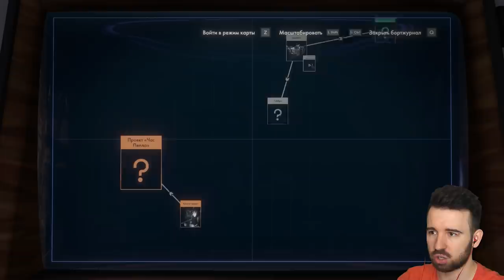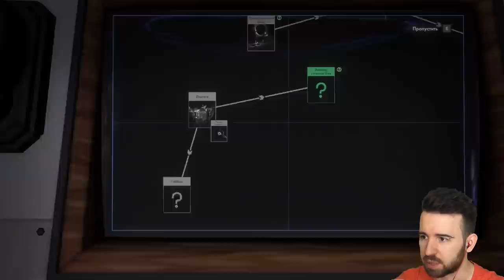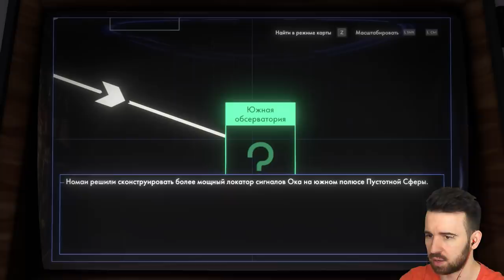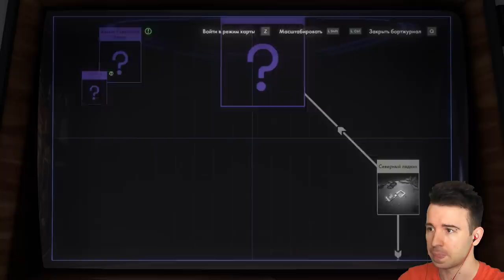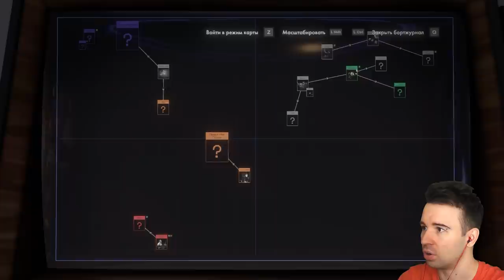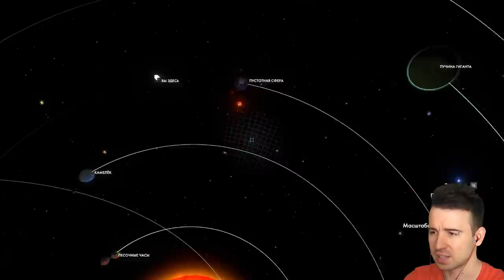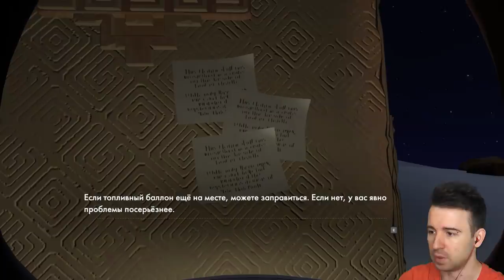ЧЕРНАЯ ДЫРА ВНУТРИ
Кто бы мог подумать, что черная дыра может быть внутри обитаемой планеты! Мне страшно даже смотреть на нее! Прохождение Outer Wilds #3